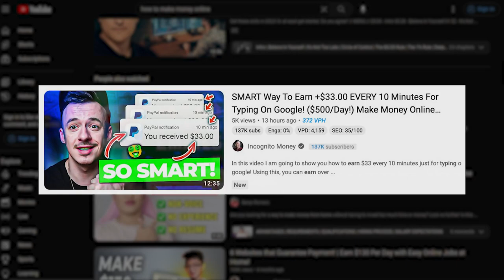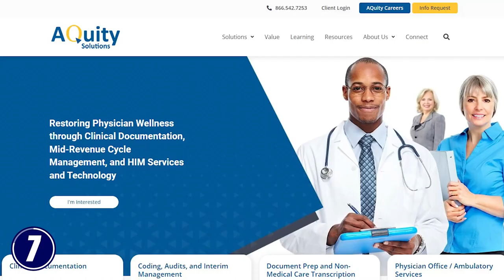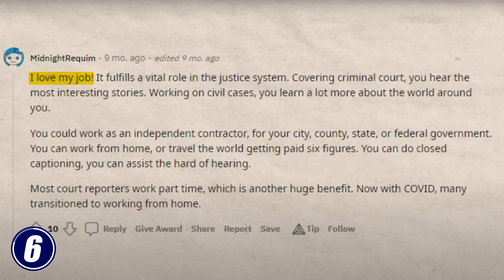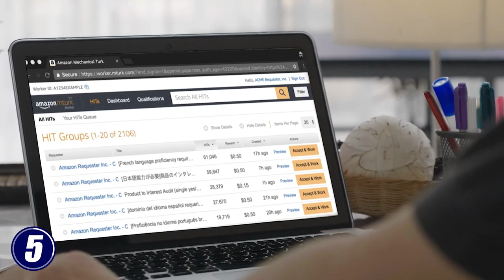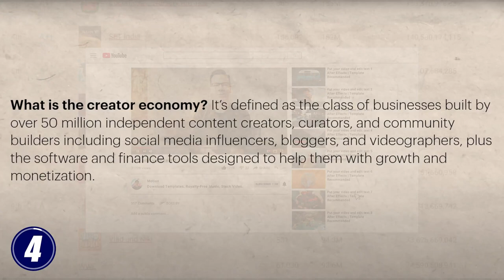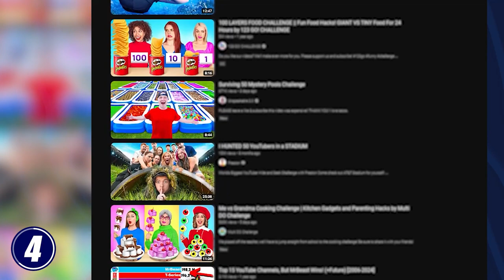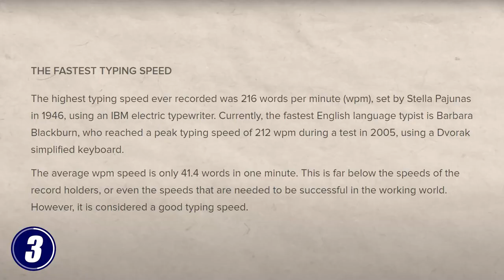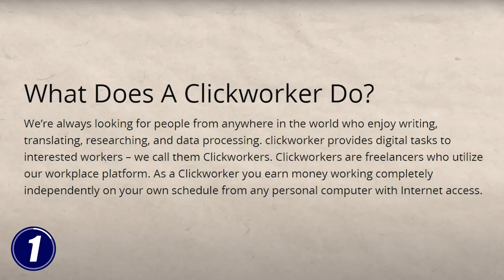7 Best Typing Jobs From Home That ACTUALLY Earn Money